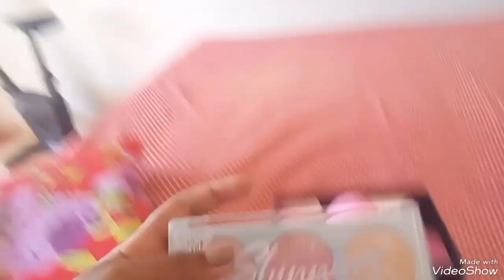minha formatura | junto com dudinha